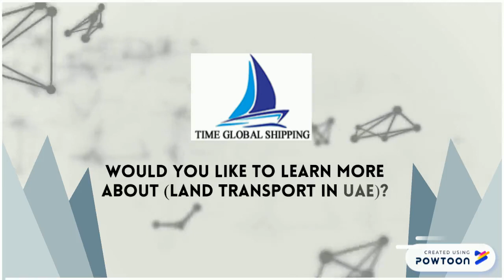Land Transport in UAE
-- Create animated videos and animated presentations for free.  PowToon is a free tool that allows you to develop cool animated clips and animated presentations for your website, office meeting, sales pitch, nonprofit fundraiser, product launch, video resume, or anything else you could use an animated explainer video. PowToon's animation templates help you create animated presentations and animated explainer videos from scratch.  Anyone can produce awesome animations quickly with PowToon, without the cost or hassle other professional animation services require.